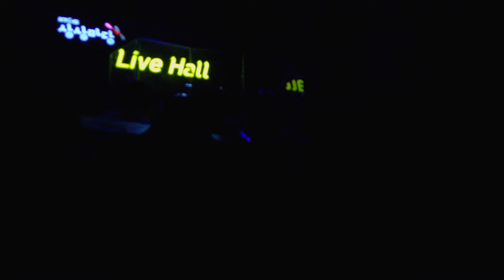2021.11.14 오느린윤혜린 (트라이앵글아트워크 컴필레이션 앨범 쇼케이스